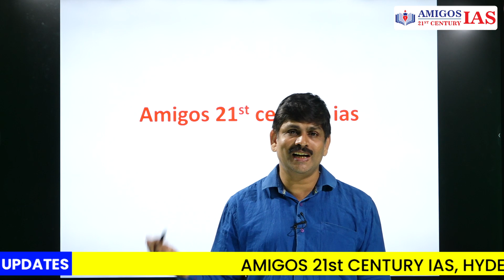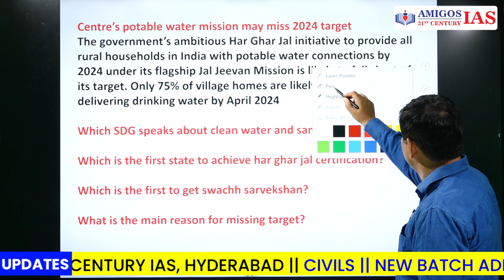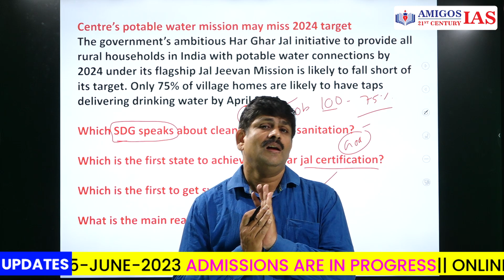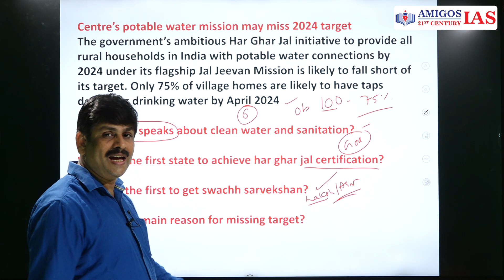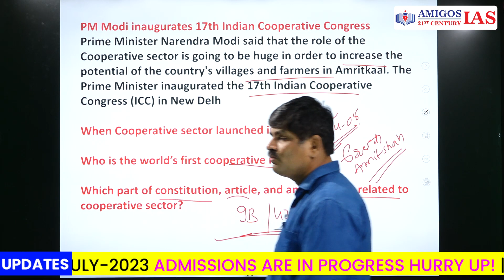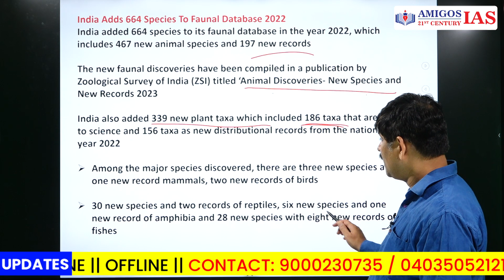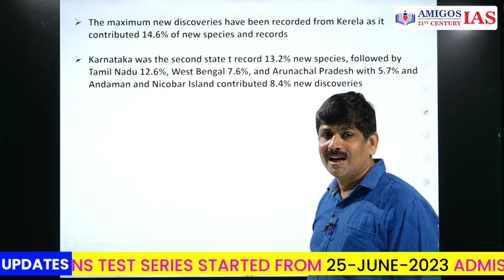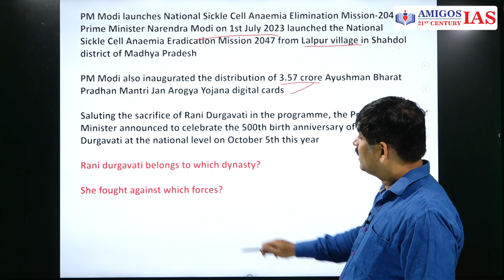664 జాతుల గుర్తింపు || Amigos 21st Century IAS